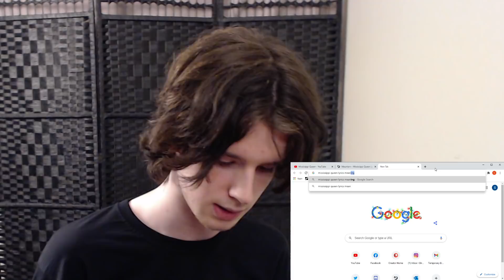First listen to Mountain - Mississippi Queen (REACTION) |Rest in Peace Leslie West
Youtube and Patreon both take percentages of earnings from videos (in YouTube's case, I'll make around 5-10% of what any given video makes, the rest goes to supporting the Label who owns the copywrite and to supporting the platform, so this is a helpful way to help me keep on making videos. I appreciate it:)